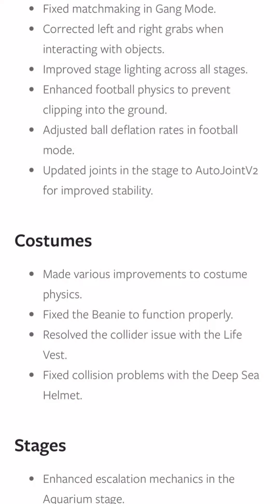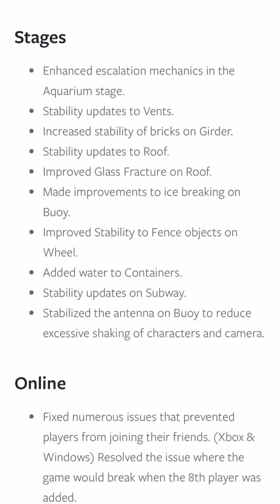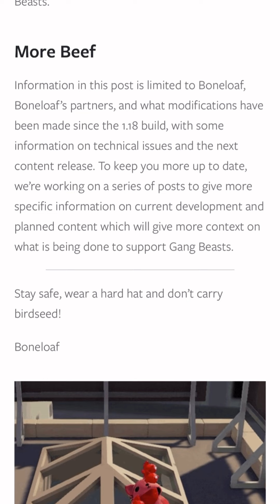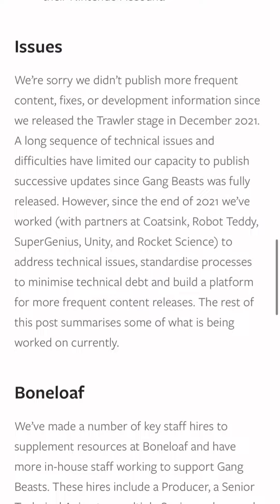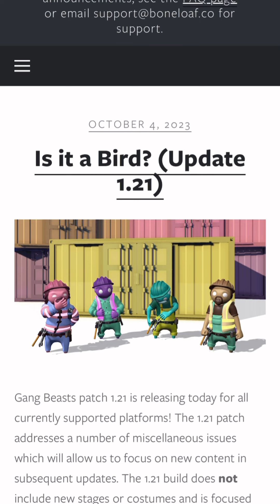BIRDS ARE COMING TO GANG BEASTS 🔥